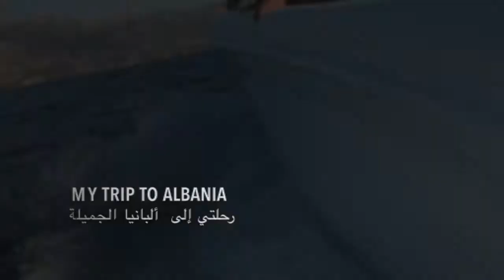Lost in Albania - Amer Khubrani ألبانيا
Highlights of my trip to Albania in the summer of 2019.
Likes and subscriptions helps a lot do so if you would like to see more of my trips and adventures!